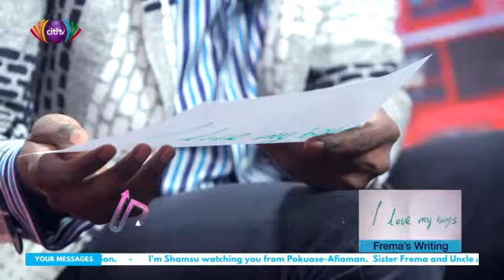Upside Down: A journey down memory lane with Oscar Provencal, aka Inspector Bediako | Citi Tube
This is yet another exciting edition of upsidedown with Ato Kwamina and Frema Adunyame.

Their guests on the show tonight are; a mind reader Ahokahya, Veteran Actor Oscar Provencal and Creator of Kpakpo Animation K. Curtiz.

And the Ghana Copyright Act, 2005 (Act 690), the use of a literary or artistic work either in the original language or in translation shall not be an infringement of the right of the author as room is made for the purposes of fair practice.
Credit: BBC, CNN, YouTube.